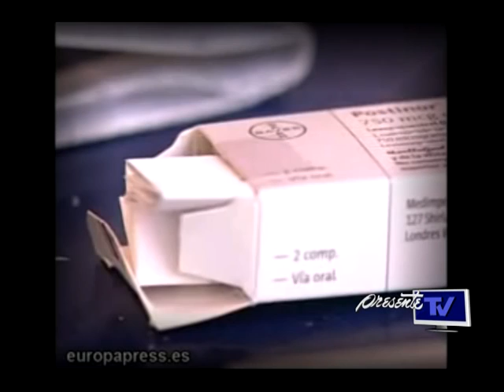Aumenta el uso de la Pildora de Emergencia en Tabasco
Los adolescentes de 12 a 17 años de edad son quienes más la utilizan, debido a la vida sexual activa  precoz y a la falta de información en Tabasco.